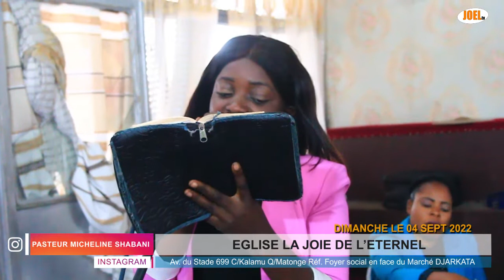PRÉDICATION MAMAN MICHELINE SHABANI THÈME: LA REVELATION